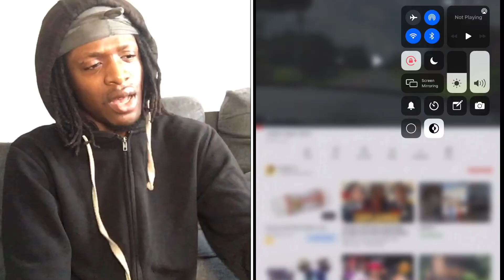KAYLA NICOLE I WENT TODAY REACTION